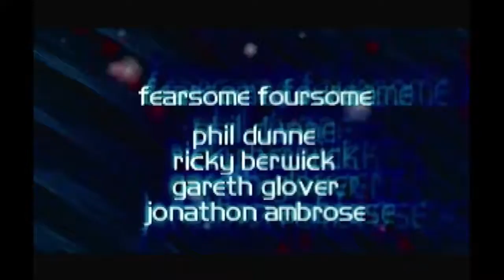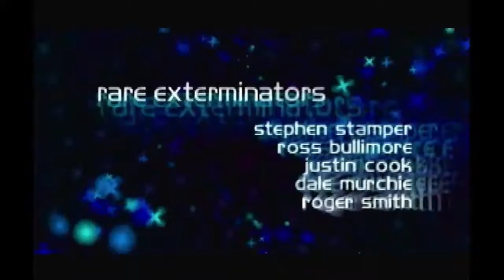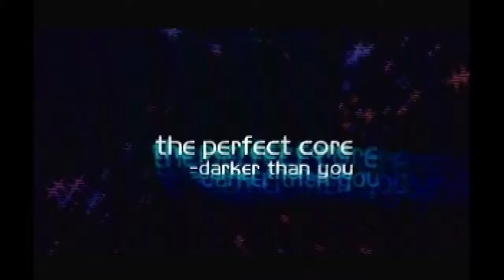Skedar Ruins First Completion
This level is quite difficult, I didn't go for skedar jump because too low of health and was just trying to complete. I think I could see myself getting about 1:30 without too mcuh practice but for a week into the game I am quite happy with this. This is not a speedrun lol